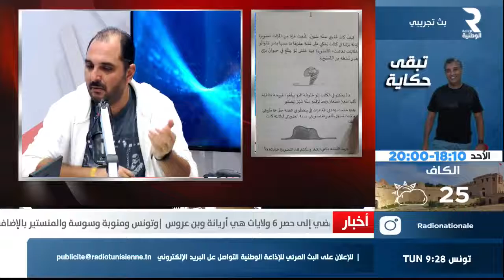يوم سعيد مع نبيلة عبيد